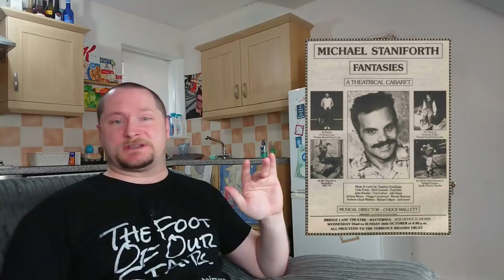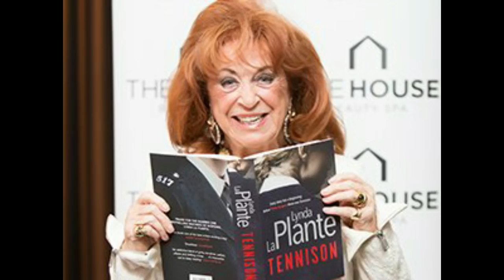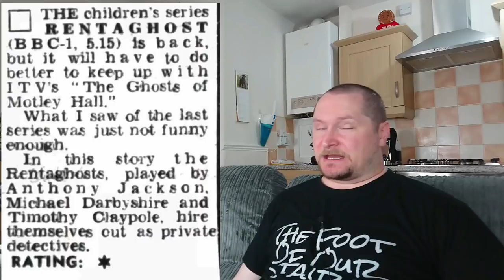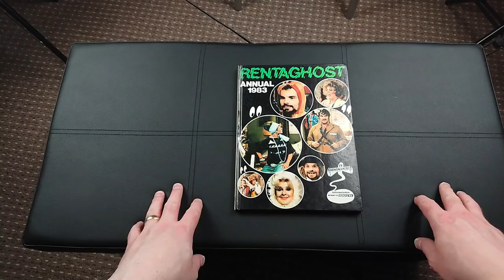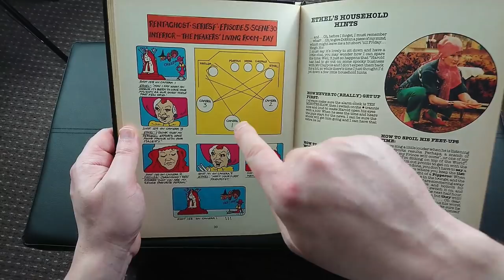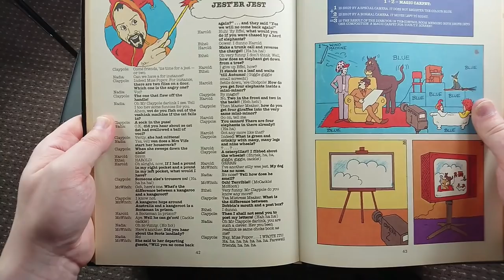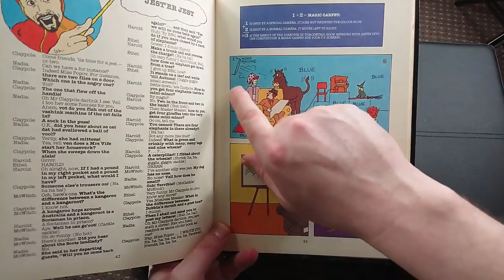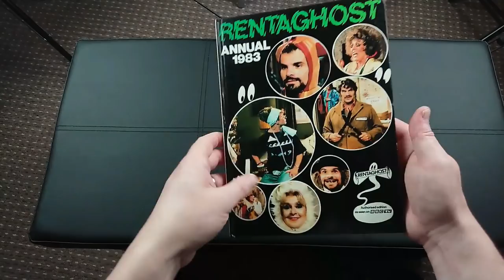Rentaghost (Don't Go In The Cellar!)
Rentaghost Characters

The Rentaghost TV Show was created by Bob Block.  According to Jeremy Swan one of the directors on Rentaghost, Bob Block hand wrote the scripts and his wife Madeline would type them up into a useable format.
The Rentaghost premises are actually owned by  Harold Meaker, a bit of a dodgy entrepreneur who rents out the office to Mumford – unaware that he is in fact a ghost. Things get a bit out of hand when Claypole finds he is unable to stay completely invisible.
Eventually Mufmord and Claypole reach their destination – with Davenport, a respectable Edwardian gentleman, decides he can’t do with the vulgarity that humanity offers, so he pops off back to the rentaghost office
The remainder of the first episodes consists of the three characters teleporting backwards and forwards between the office and Mumford’s parents’ house – eventually managing to get enough money for the rent, thereby ensuring they have at least another few weeks to get the business of the ground.
Quite why they needed to get the train in the first place is a mystery since they seem to be able to just teleport willy nilly –but never mind.